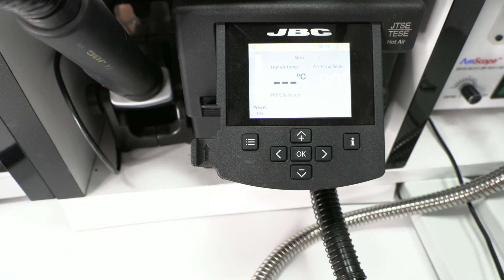Xiaomi Redmi Water Damage: When Is It Worth Fixing?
In today's session, I'm going to walk you through a specific case study of a water-damaged Xiaomi Redmi 8. With Leonardo's assistance, we aim to demonstrate the challenges and possible outcomes when dealing with liquid-damaged electronics, especially mobile devices.

In any repair shop, the first instinct when confronted with a water-damaged device is to disconnect the battery immediately. This crucial step helps prevent further electronic damage to the device and increases the chances of successful repair. However, in the case of this Xiaomi Redmi 8, we discovered a situation that pushed the boundaries of our capabilities, ending up as a cautionary tale rather than a repair success story.

After removing the screws with our trusty electric screwdriver, we separated the motherboard from the device's frame. This process involves the delicate task of detaching various flexes and the coaxial cable. Subsequently, we carried out an initial visual inspection to assess the extent of the damage and to strategize our repair approach.

It was clear from the outset that the motherboard had suffered substantial corrosion damage due to the water exposure. We proceeded to remove all the metal shields to gain a more unobstructed view of the damaged components. The goal here was to ascertain the extent of the water-induced corrosion and to identify the potentially salvageable components.

Our method for removing these metal shields involved applying a temperature of around 400°C with maximum air flow, excluding the use of a nozzle. This technique allowed us to distribute the heat more evenly, minimizing the risk of overheating the motherboard. The process also involved using a number 11 scalpel to pry the shield at one corner, ensuring a safe removal.

The subsequent microscopic examination revealed a grim scenario. The water damage had severely compromised the motherboard's integrity. If only the battery had been disconnected promptly after the water incident, the device might have been salvageable. The primary purpose of sharing such instances is to emphasize the importance of immediate battery disconnection in the event of water damage.

While our team is experienced and capable, restoring a device in such a state would require a significant investment of time, with no guaranteed success. The harsh reality is that once the CPU and memory are internally damaged, the device's stored information is likely irrecoverable.

In this particular case, despite our best efforts in cleaning and testing the device, the extensive corrosion had rendered most electronic components non-functional. The device was, sadly, deemed irreparable.

This case underscores the perils of water damage and the importance of immediate and professional intervention. It's a stark reminder of how a moment's mishap can result in the loss of valuable information and the device itself. We hope that sharing this experience will help raise awareness and preventive actions against potential water damage to electronic devices.